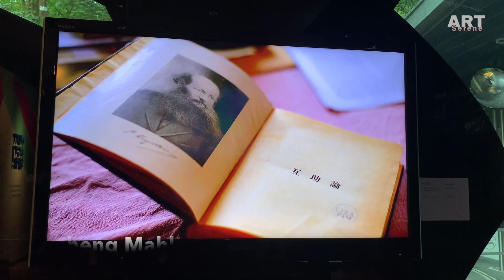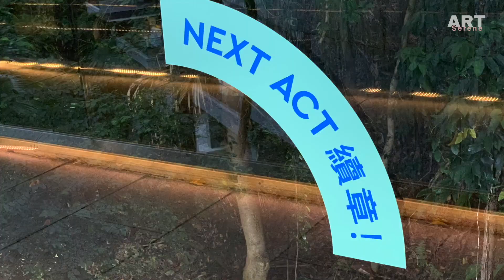Next Act 續章@Asia Society Hong Kong Center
Featuring research-based works by ten local artists, Next Act: Contemporary Art from Hong Kong responds to the shared history and collective memories of Hong Kong. The group exhibition also coincides with Asia Society Hong Kong Center’s 30th anniversary in 2020.
Exhibition: Next Act: Contemporary Art from Hong Kong
《續章：香港當代藝術展》
正藉亞洲協會香港中心三十周年紀念，此展聚集十位活躍於香港的藝術家之研究式創作，以回應集體共有之歷史和生活記憶。
Period: May 8 to September 27, 2020
Venue: Chantal Miller Gallery, Asia Society Hong Kong Center